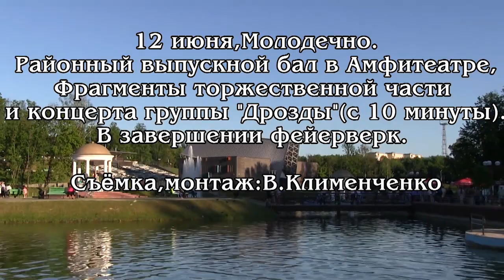Молодечно,12 06 15 Выпускной бал и "Дрозды" , фрагменты (HD)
Молодечно.Районный выпускной бал в Амфитеатре.Фрагменты торжественной части, концерта группы "Дрозды"(с 10:39 ), фейерверк. При использовании видео просьба давать ссылку на источник и автора .